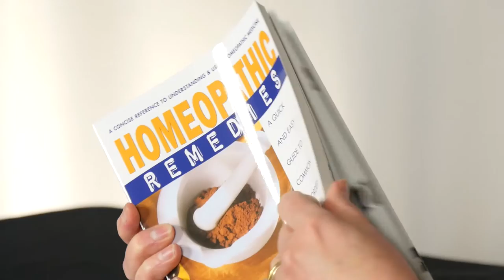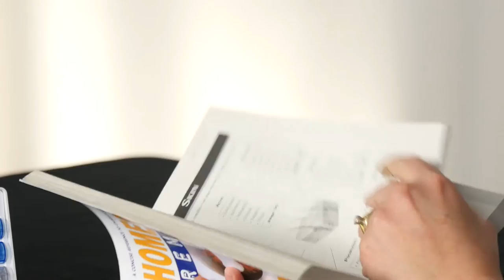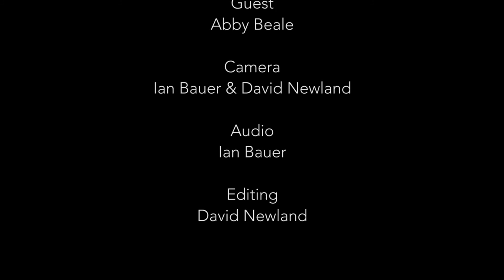Learn From the Experts - Homeopathy Everyday Uses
Abby Beale from Homeopathy Healings talks about how everyone can benefit from Homeopathy and it's holistic approach to health.